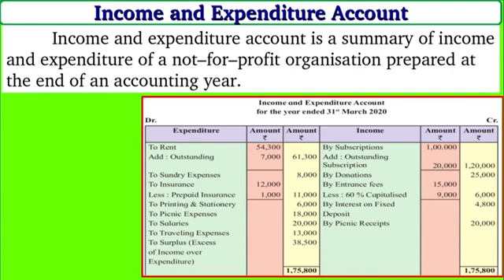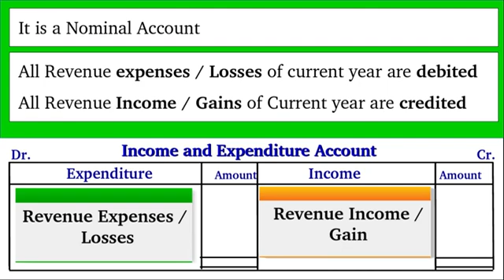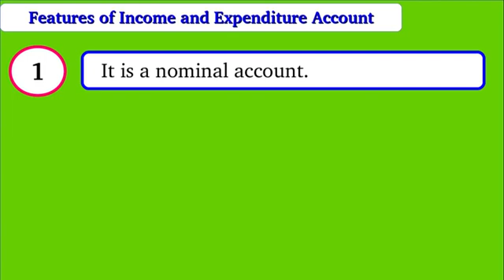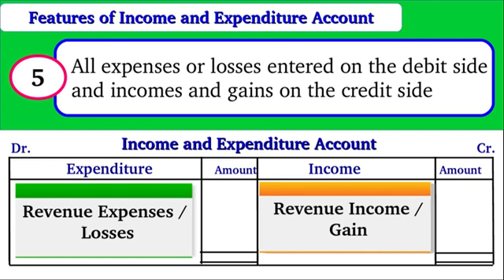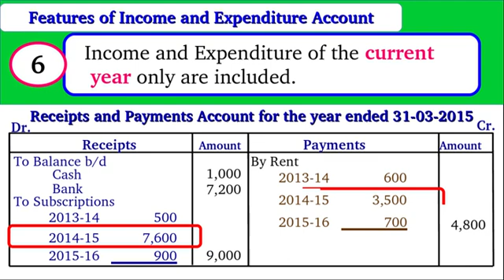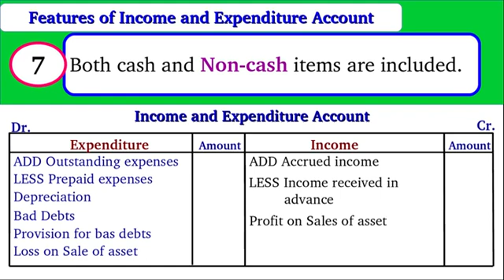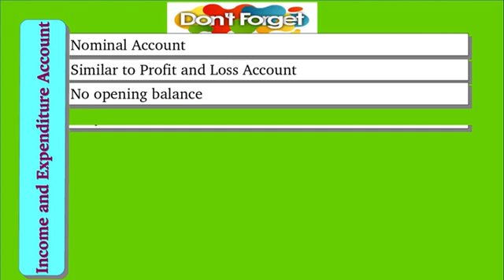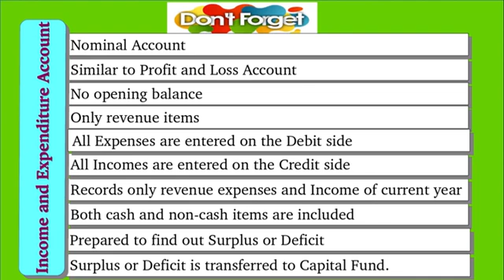MEANING AND FEATURES OF INCOME AND EXPENDITURE ACCOUNT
Income and Expenditure Account is the summary of income and expenditure for the accounting year . It is similar to Profit and Loss Account prepared by trading concern. It is a nominal account and is debited with all expenses or losses and credited with all incomes and gains. It includes only revenue items and the balance at the end represent Surplus or Deficit, which is transferred to Capital Fund shown in the Balance Sheet
FEATURES OF INCOME AND EXPENDITURE ACCOUNT
1) It is a nominal account.
2) It has no opening balance
3) Only revenue items are recorded in it
4) All expenses or losses entered on the debit side and incomes and gains on the credit side
5) Income and Expenditure of the current year only are included.
6) Outstanding expenses, accrued income , prepaid expenses, income received in advance, depreciation, provision for bad debts , etc., in the current year are adjusted in it.
7) Closing balance of this account show either Surplus or Deficit